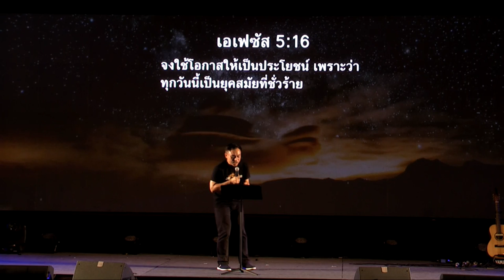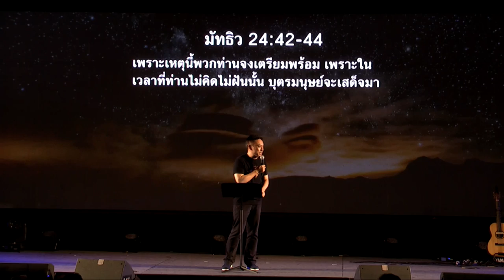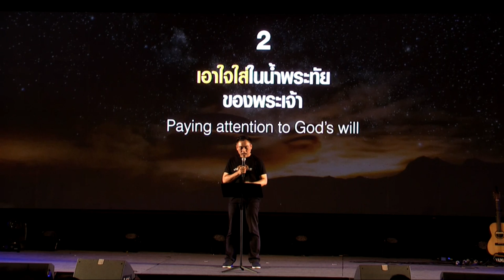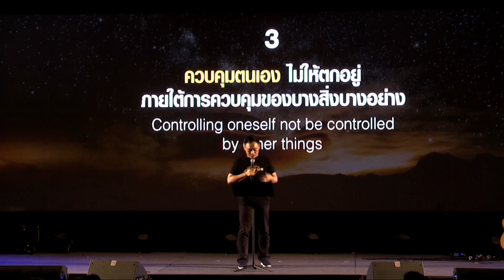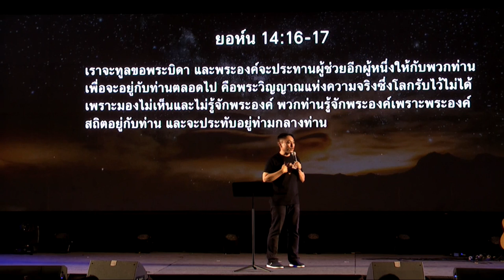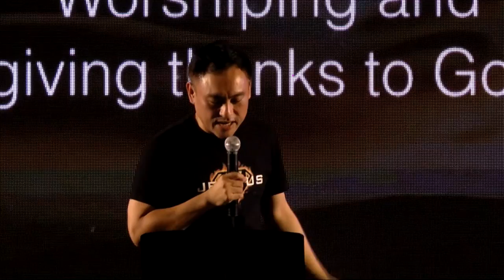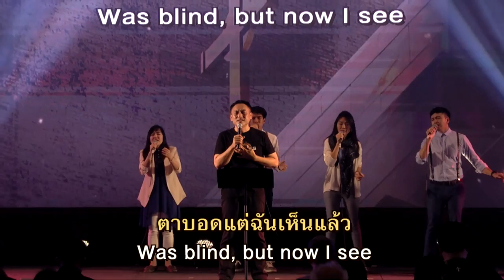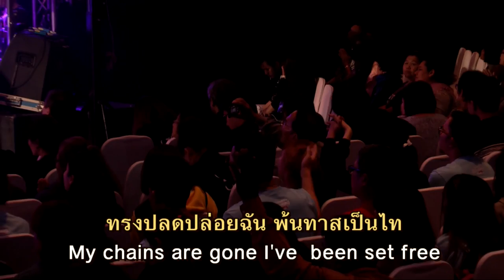คำสอนค่าย 2017 บทที่ 2 ก้าวออกจากความมืดมิด (Stepping Out of Darkness)